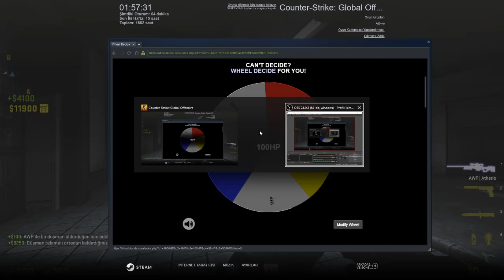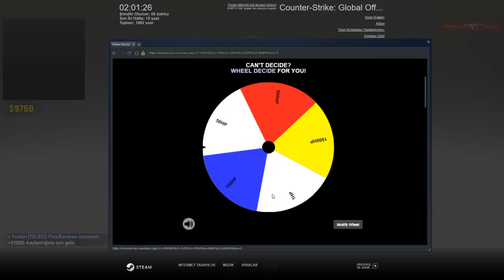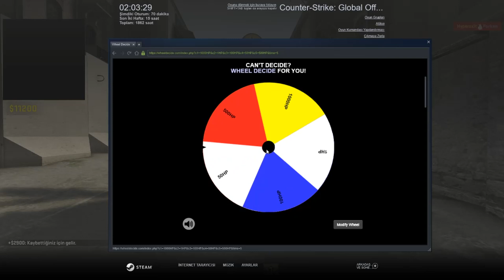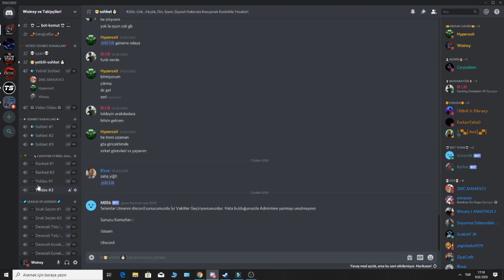1HP VS 1000HP CS:GO Çark Canlarımızı Yönetti